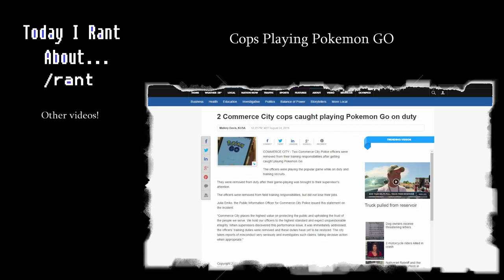/rant - Cops In Trouble For Playing Pokemon Go